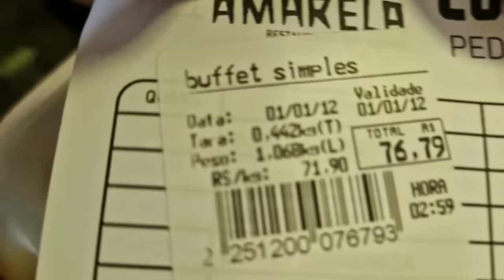24h comigo: vlog do dia indo ao shopping e centro do recife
No vlog de hoje temos a gravação desde o momento que acordo, tomo café, banho, e saio para o shopping e centro de compras no recife.